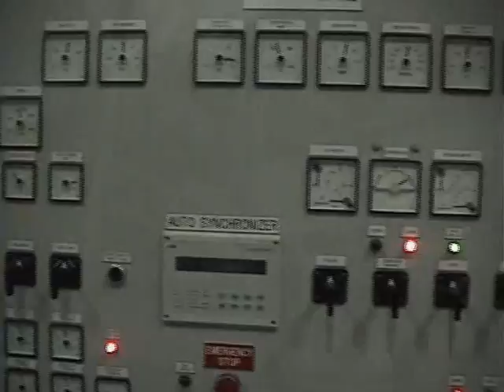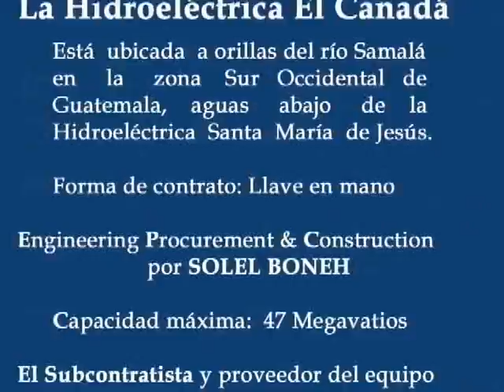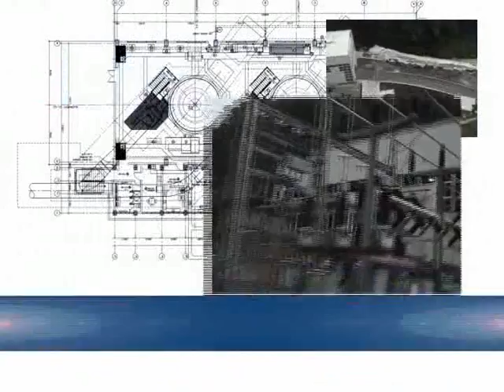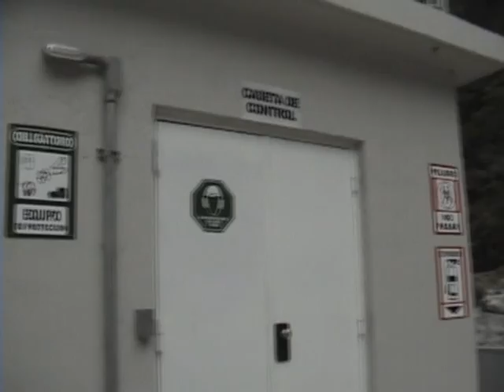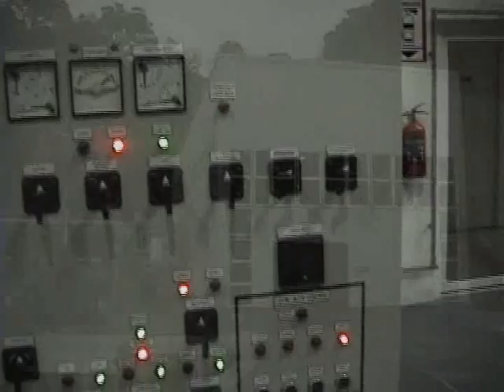Hidroelectrica El Canada